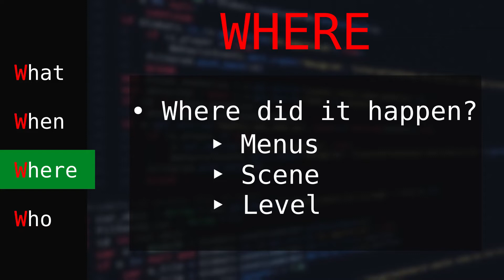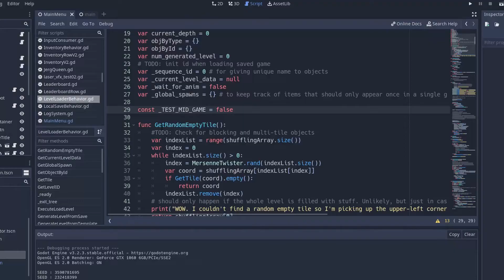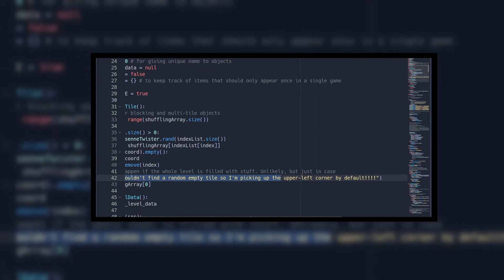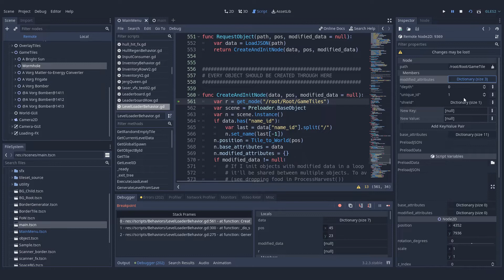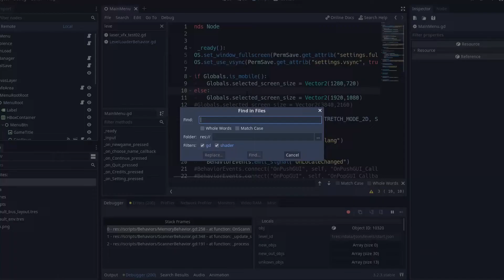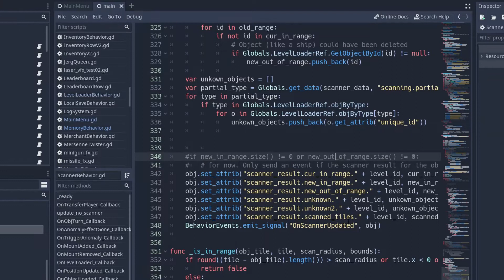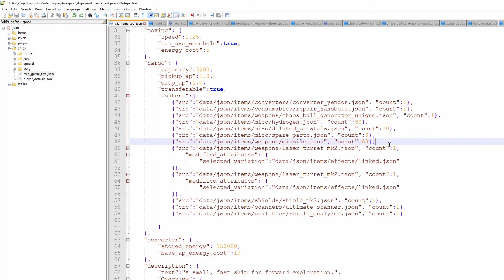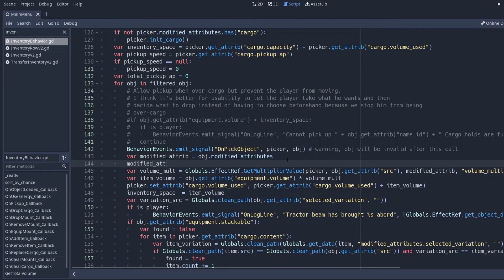Programmers only learn this the hard way!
99 little bugs in the code. Take one down, patch it around.
127 little bugs in the code...

My name is Ombarus and I'm a programmer / game developer from Canada who moved to Japan and decided to try my own luck with game dev.